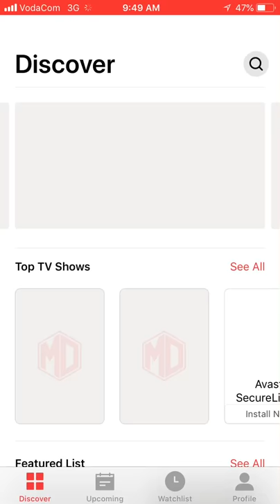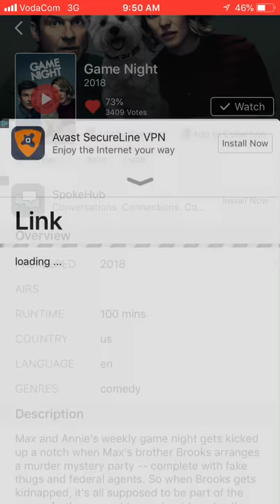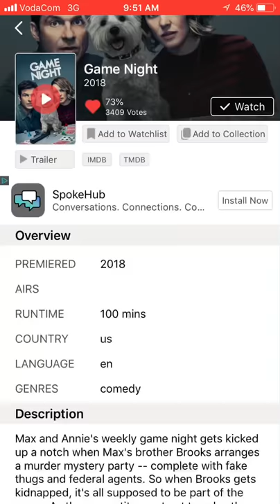New App to watch Movies & Tv Shows. Get THIS App Before It's Banned - iOS 2018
Hello guys  i am back with another video:  New  App to watch Movies & Tv Shows. Get THIS App Before It's Banned - iOS 2018

This is what you've been waiting for, an app that let you track what TV shows or Movies that you interested.
Movies Diary is a application that tracks TV shows and movies based on trakt.tv.
You only need to login to trakt.tv and then sync via code and every movies and TV shows you follow will have a schedule and a notification on your phone.

STAY TUNE NEW VIDEOS ARE COMING SOON! **